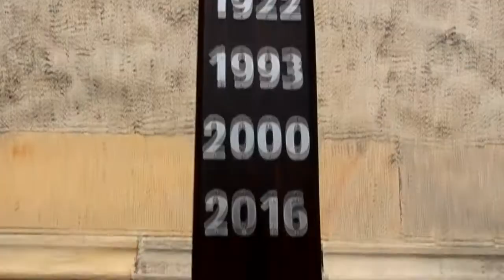misie milosrdenstva - sobota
V čase od 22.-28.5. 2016 prebiehali v Bratislave v Dóme svätého Martina Misie Milosrdenstva. V špeciálnom čase Roku milosrdenstva, ktorý vyhlásil pápež František sme takýmto spôsobom mohli zažívať milosrdenstvo Boha. V tento deň  sme prežívali záver misií slávnostnou svätou omšou a požehnaním misijného kríža.